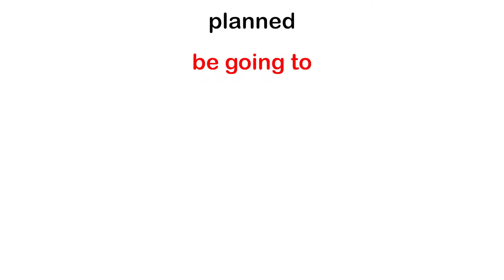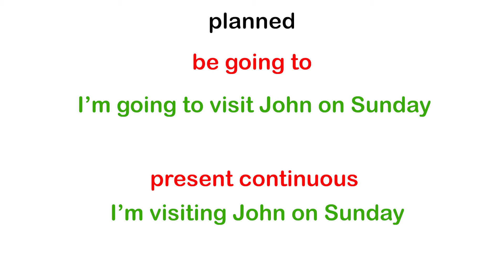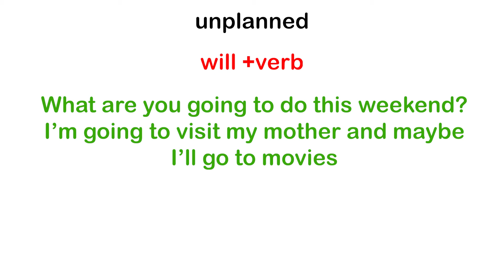نکات زبان انگلیسی با لقمه: قسمت دوم (آینده)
در این سری ویدیوها که به لقمه زبان انگلیسی معروفند نکات مهم زبان انگلیسی را در قالب ویدیوهای کوتاه و سطح بندی شده با هم بررسی می کنیم
بحث: گرامر
موضوع: آینده
سطح: elementary

hamed's english
کانالی که شما را به خواسته هایتان در زبان انگلیسی می رساند